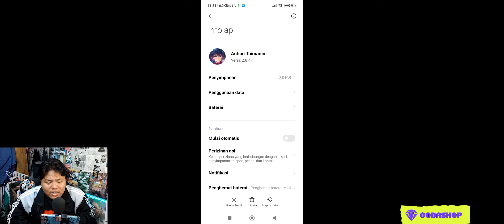UPDATE! GAME ACTION TAIMANIN YANG SANGAT RAMAH UNTUK DIMAIKAN BERSAMA KELUARGA NOBITA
amin